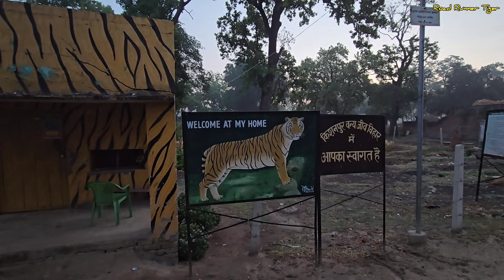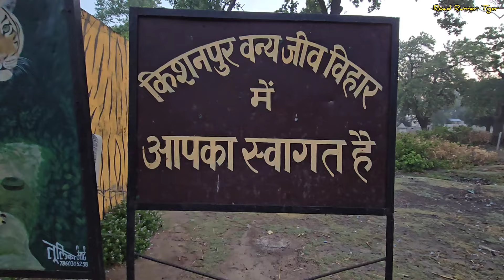Tiger Tigres करते रहें मिलन और खेला हमारे साथ लुका छिपी का खेल | Kishanpur Wildlife Sanctuary